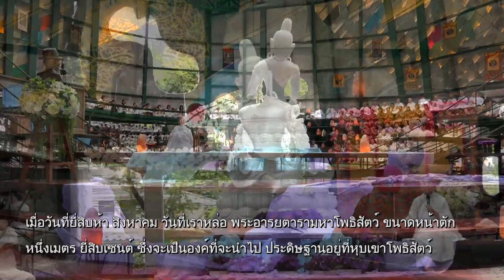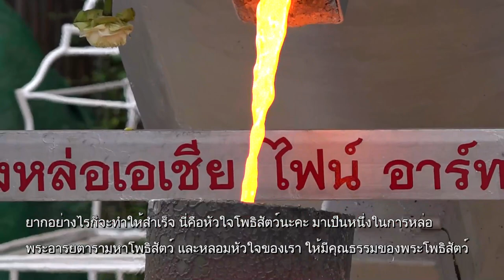ยาก อย่างไรก็จะทำให้สำเร็จ